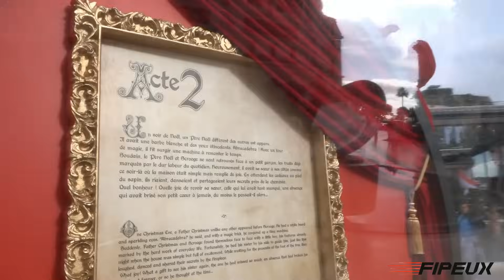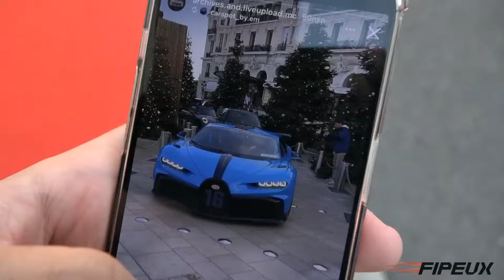CARSPOTTING DE NOËL à Monaco ! Ferrari F40 et les plus belles voitures de sortie ! 🎅🏽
. Été comme hiver, les supercars et hypercars parcourent les rues de Monaco pour le plaisir de nos yeux (et oreilles parfois) ! J'ai donc eu la chance de vous filmer les plus belles voitures du Monde défiler Place du Casino dans un décor magique de Noël !

Nous sommes bien dans le thème de Noël aujourd'hui avec toutes ces voitures décorées avec des guirlandes lumineuses !

Ferrari Purosangue ou Lamborghini Urus Performante, gros duel ce soir-là devant le restaurant Cipriani où s'est même ajouté un autre SUV italien : le Maserati Levante !

GMK était aussi de sortie avec sa Huracan STO orange que j'adore !

Vous voulez que je filme des choses en particulier à Paris / Monaco ? Faites-le moi savoir en commentaire!